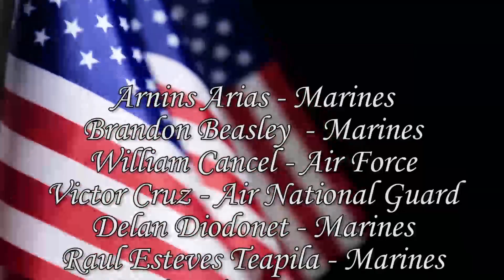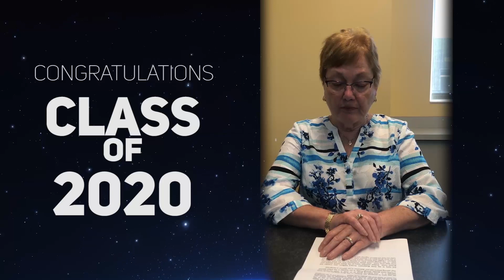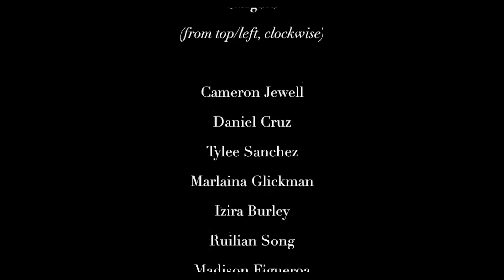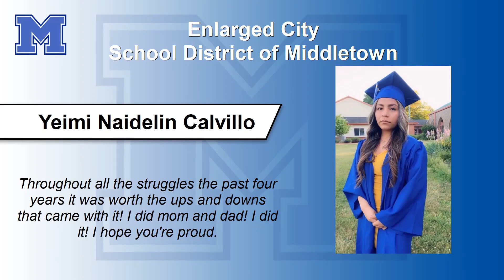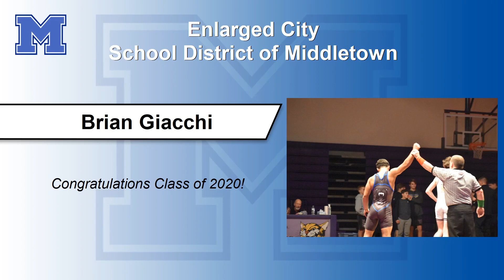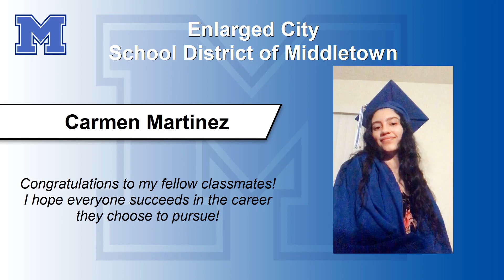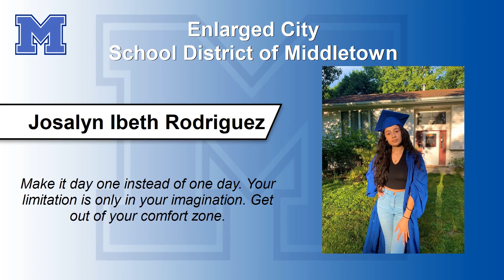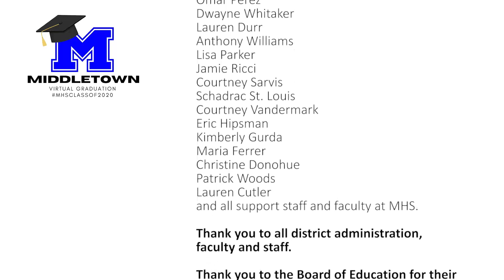Enlarged City School District of Middletown - Virtual Celebration - June 2020